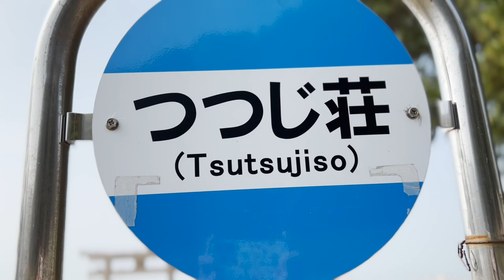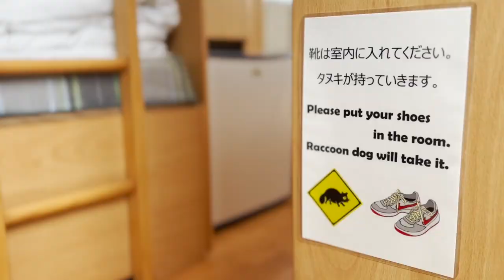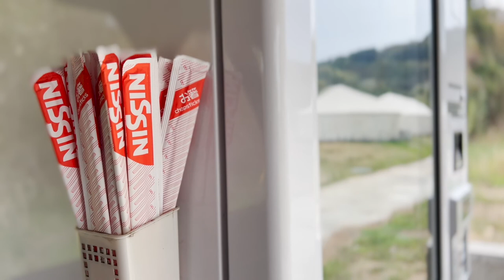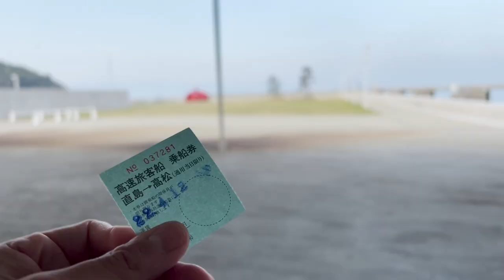Stay in Trailer House with View of the Ocean. Remote Islands in Japan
Ookini (Thanks) for watching! from Japan.

0:09~ Naoshima

0:18~ Ebisu Shrine ↓Google Streetview

Japanese countryside is recommended.
I want you to see it with your own eyes in Japan!